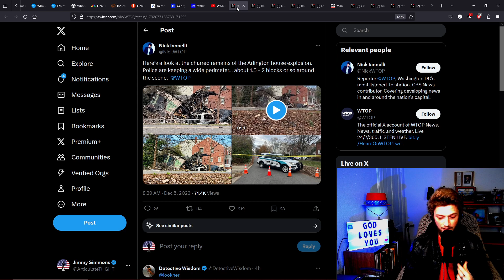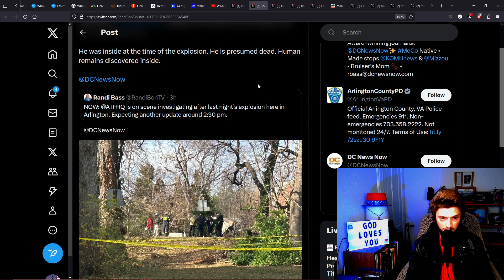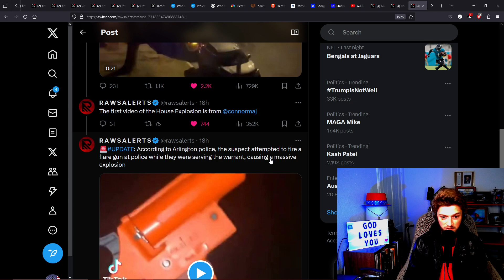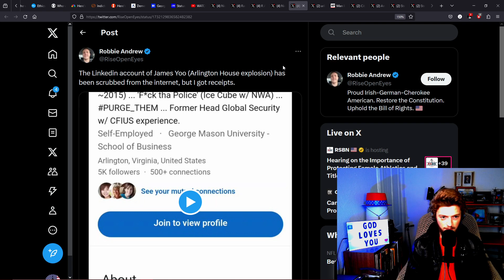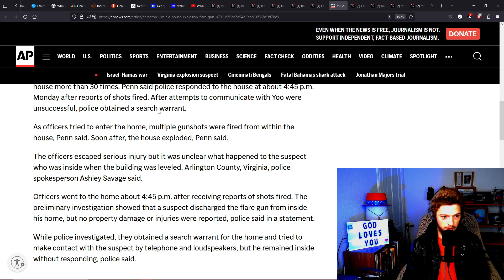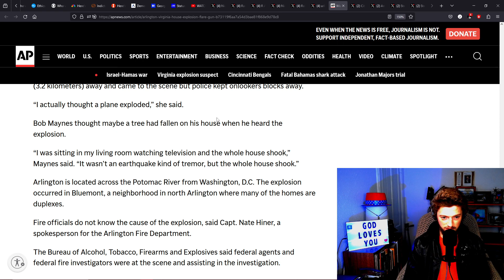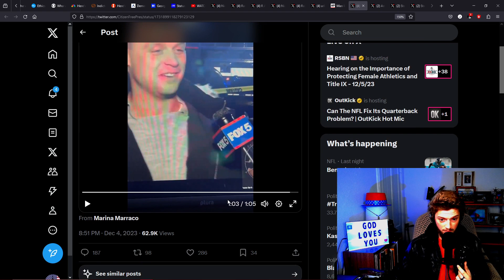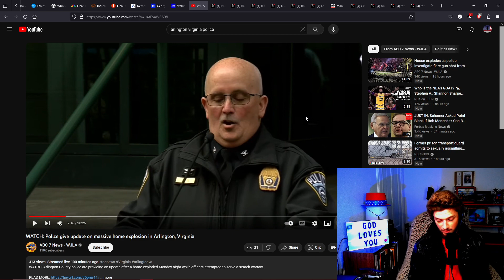Police give update on house explosion in Arlington, Virginia - Suspect (Home Owner) presumed dead